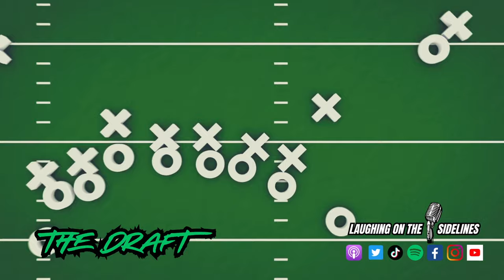This Is Halloween & Our Favorite Albums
On this week's episode, Derek is back from a trip to Chicago, and Scotty is getting help from fans hunting whiskey. The World Series is literally is between the 2 teams we did not want to be there, and the Chiefs are the new Patriots. Are provocative Halloween costumes overrated or underrated, and at what point do you buy new shoes? what do people do when they sleepwalk, and have you ever "pulled a Scotty?" What are your favorite albums ever, and could you survive a Diddy party? Enjoy another episode, and keep on laughing!